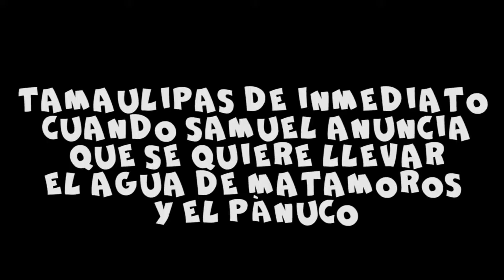LAS DEL CHUSCO ¿Y tú nieve?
¿Y tú nieve?